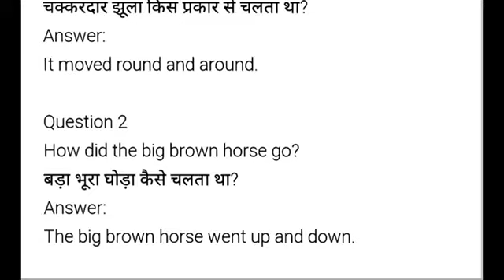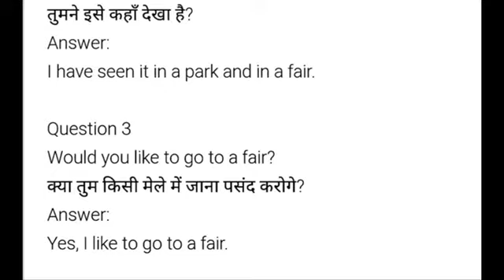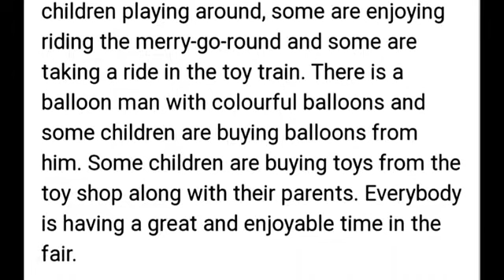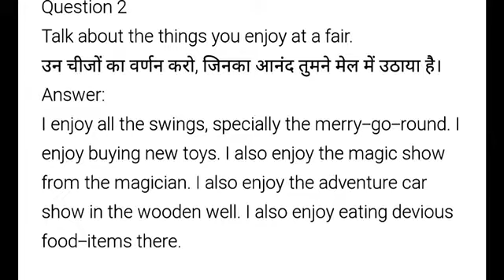NCERT English Marigold Class-1 Unit-5 Chapter-1 Merry-Go-Round- Full Exercise Solution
By Gyanjyoti Education